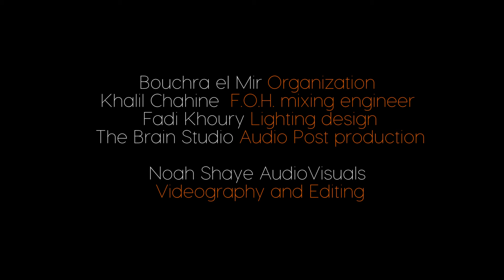Aleph Live at Olympia | Opening | Hope & Regret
May 28th 2016 - Olympia Music Hall , Paris, France.
Aleph (Piano), Raed Boukamel (Nay), Ramzi Boukamel (Keys), Yelsy Heredia (Upright Bass) &
Jose Manuel Ruiz 'Bandolero' (Cajon)
Special thanks to all    who made my L'Olympia Experience a possibility;
Bouchra Elmir - Organization
Khalil Chahine - F.O.H mixing engineer
Fady Khoury - Lighting design
The Brain Studio - Audio Post production
Videography & Editing - Noah Shaye
In collaboration with M2 productions, As well as the support from Julie Estéphan Fahed & H.E Abdullah Al Naimi.
So thankful for All the support from my Lebanese countrymen.